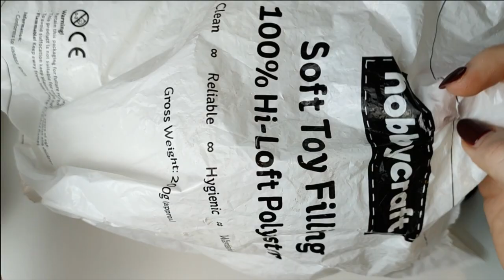Amigurumi Plushie Crochet Cat free pattern step by step tutorial for beginners. Part 1.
How to crochet cute plushie cat toy. I will crochet 2 colored cat using white and grey plush baby yarn.
Please watch how to make this cute little friend for yourself and your friends.
I have divided this tutorial for part 1 and part 2 to make it easier to follow.
Crochet with me - pause if you need to finish the row or make the video go even slower.
How to make this tutorial go slower - first you need to find settings. If you are watching on the computer, it will be in the shape of pinwheel, or if you are watching on mobile, it will be three dots in the right top corner.
Then you click on Playback Speed and make it 0.5. It will play very very slowly. You can always change it back to the normal speed.

 Using US Crochet terminology.

Save my videos to watch later when you are ready for this project;

More great projects are coming!!!